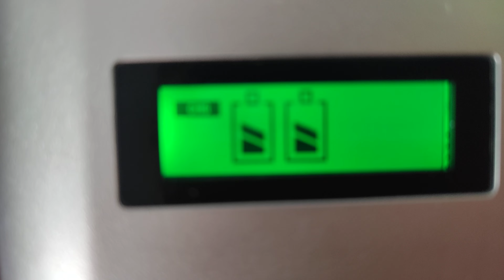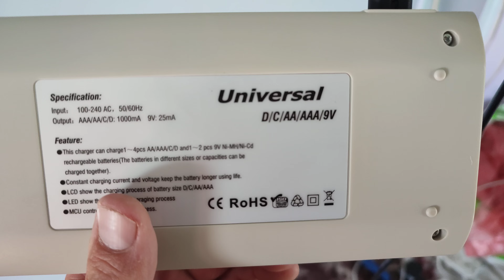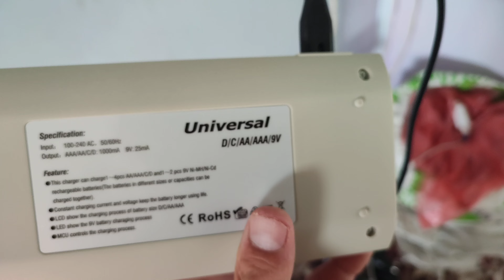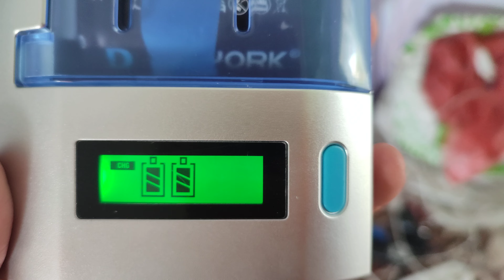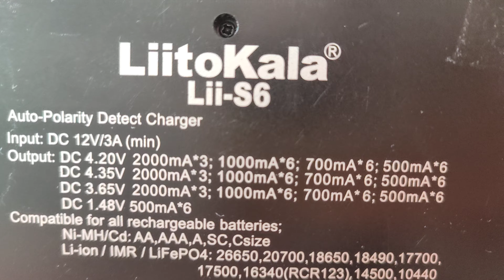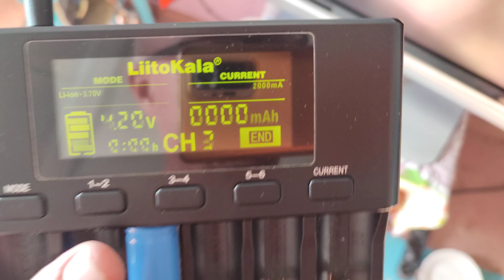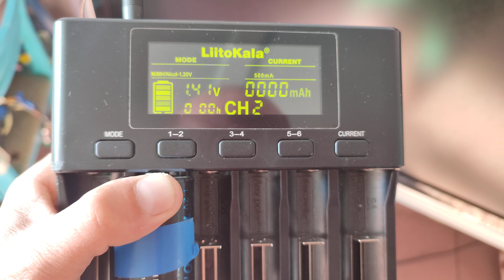Зарядное устройство для аккумуляторов формата- ' D'